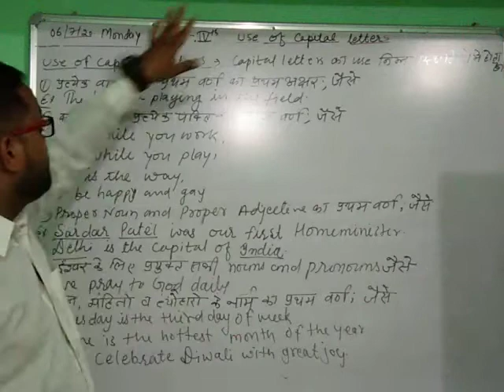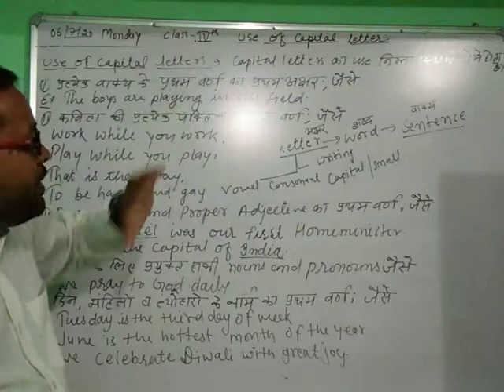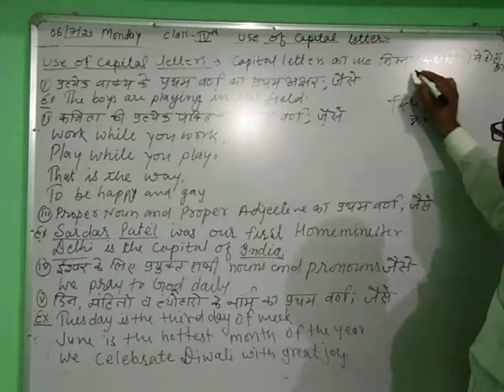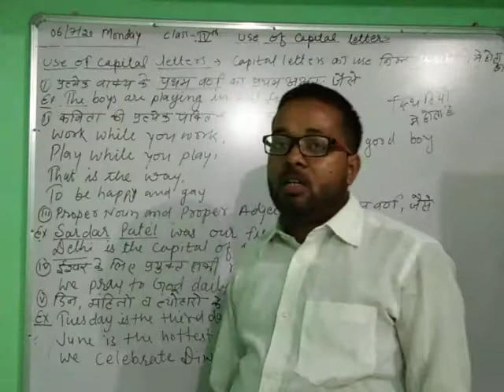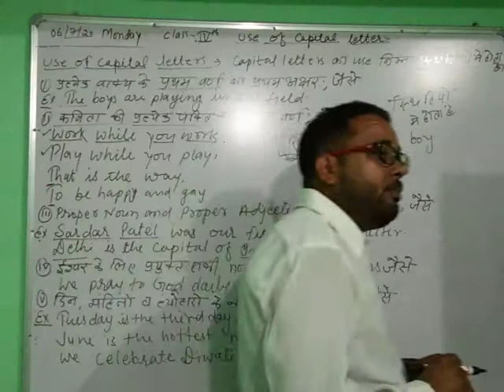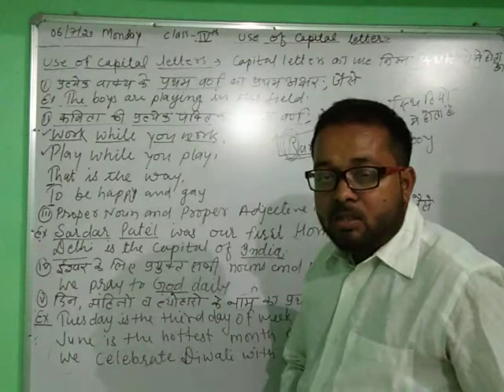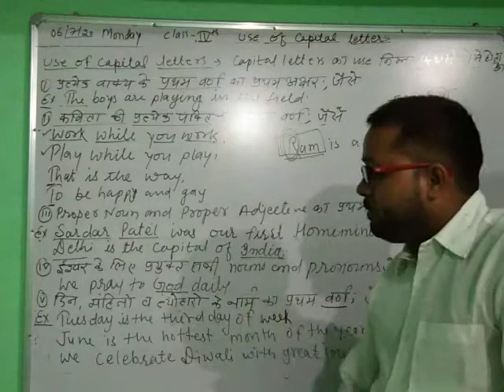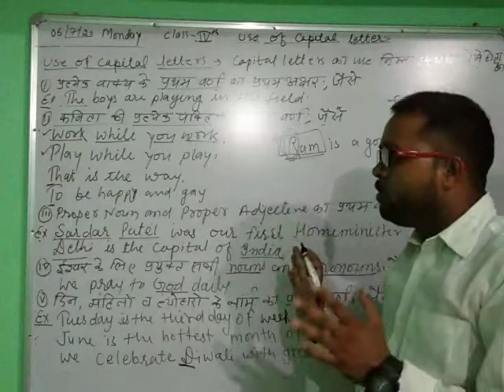Use of capital letters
Rules of capital letters